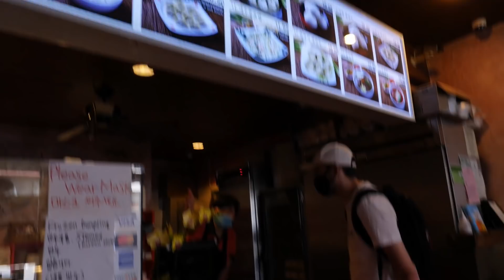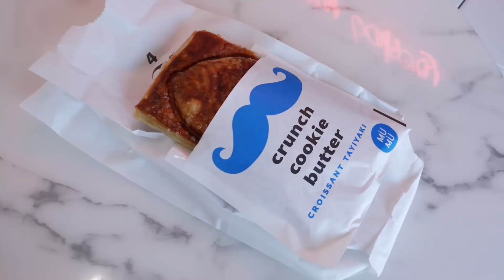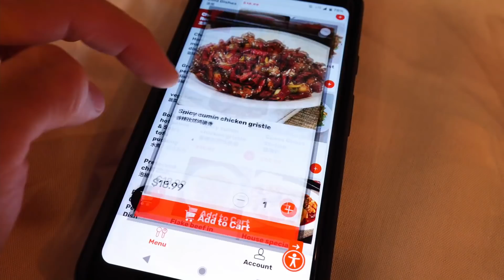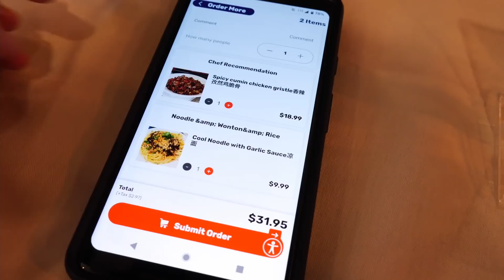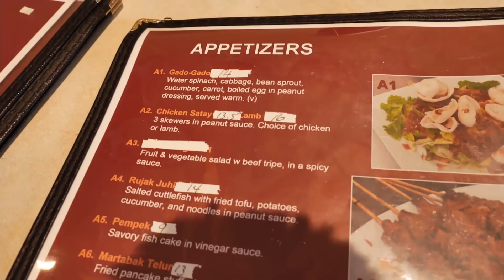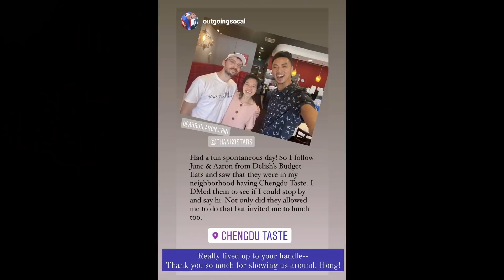LA FOOD DIARY: Myung In Dumplings, Chengdu Taste, Wong Java House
You can find Chris' IG @wandersauce
and Hong's IG @outgoingsocal